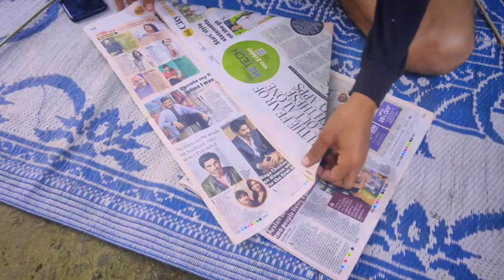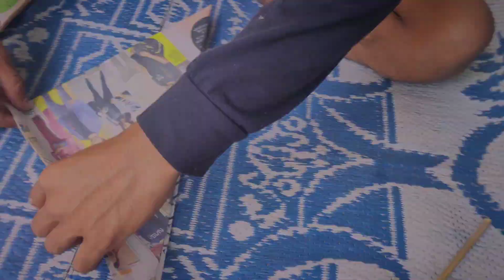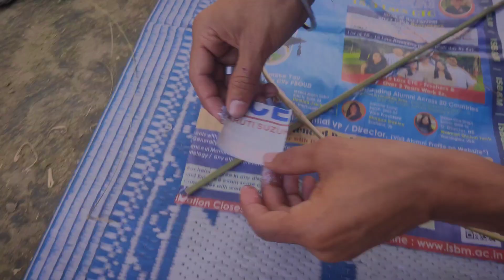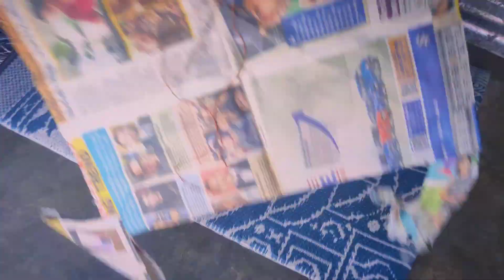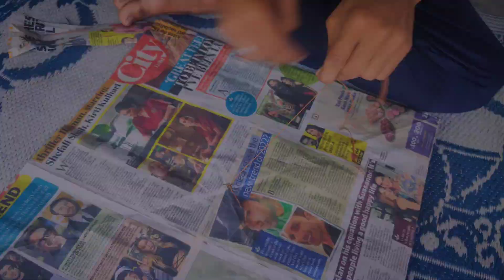Kite making vlog || Life one Time || Sonai Das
Kite making vlog 🪁🪁

     Life One time

      SONAI DAS ❤️